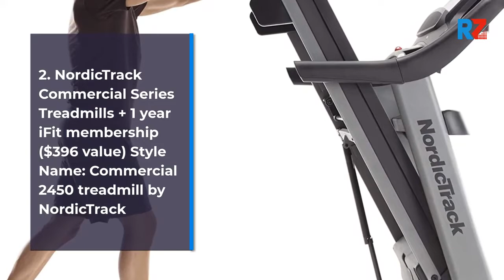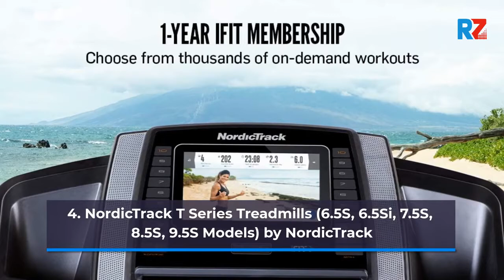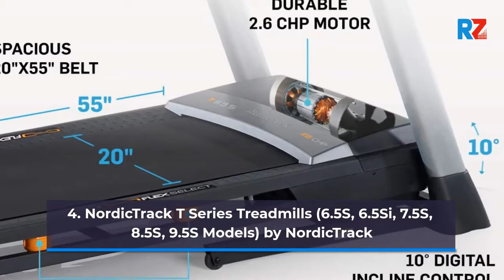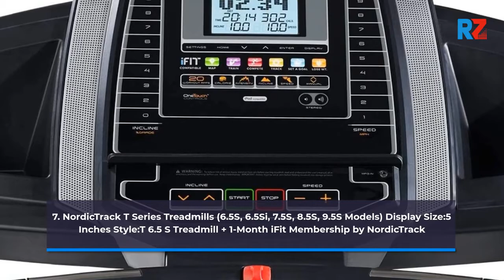Top 7 NordicTrack Treadmills | Best NordicTrack Treadmills For 2022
1. NordicTrack Treadmills
2. NordicTrack Treadmills
3. NordicTrack Treadmills
4. NordicTrack Treadmills
5. NordicTrack Treadmills
6. NordicTrack Treadmills
7. NordicTrack Treadmills